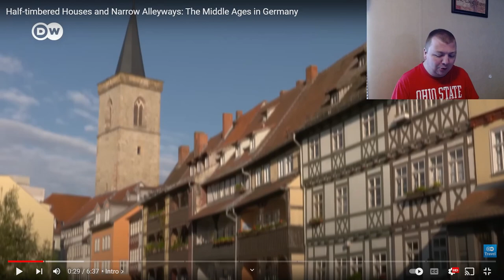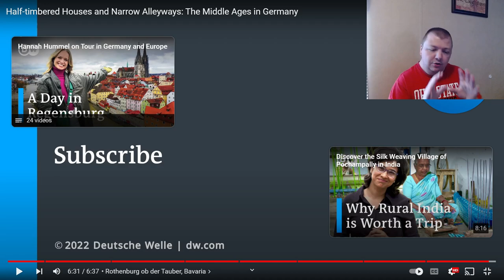American Reacts To "The Middle Ages in Germany: Half-timbered Houses and Narrow Alleyways"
Thank you all so much for joining me in todays video as we check out the houses and building of Germany in the middle ages. it is amazing that these building are still standing to this day!